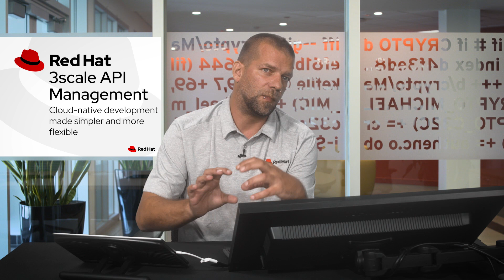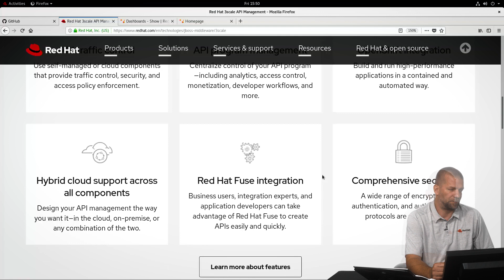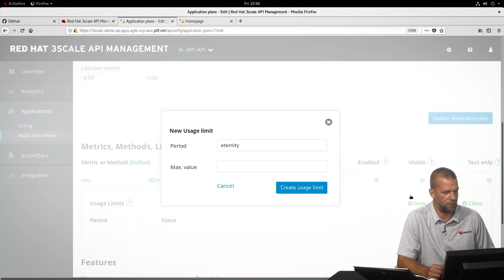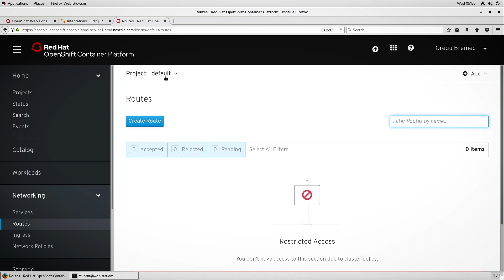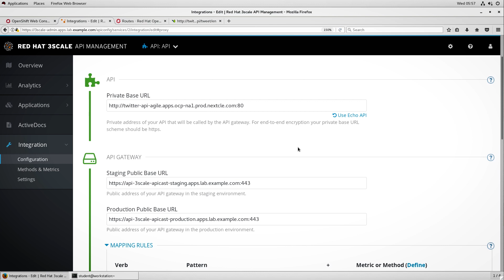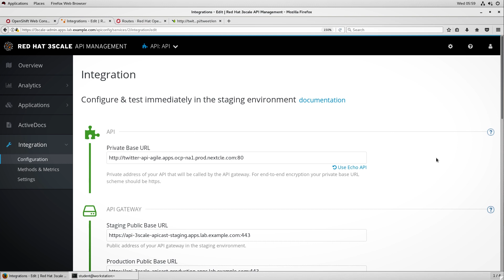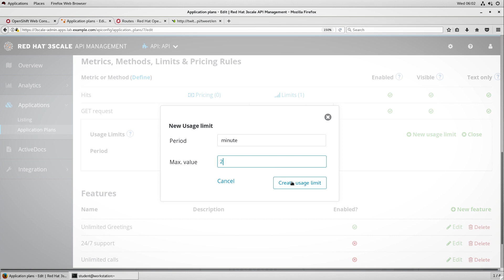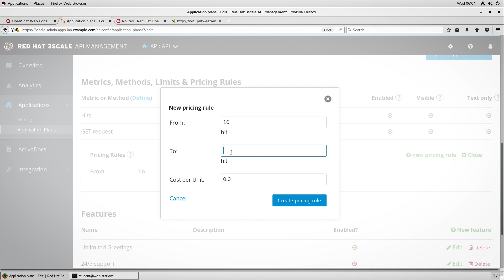Introduction to Red Hat 3Scale (DO040)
Red Hat Agile Integration Technical Overview (DO040) provides a technical introduction to Red Hat’s comprehensive set of integration and messaging technologies. In this video we will discuss and demo Red Hat 3scale API Management, which makes cloud-native development simpler and more flexible.